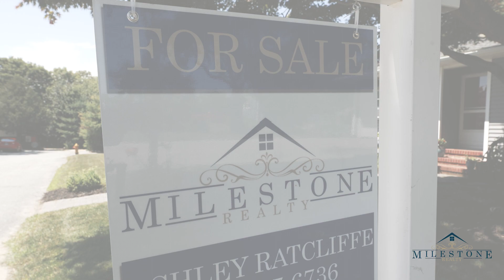Welcome to 32 Pine Tree Road, Tiverton, RI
🆕 Just Listed - 32 Pine Tree Road, Tiverton, RI
🏡 Executive Ranch with an Above Ground Pool